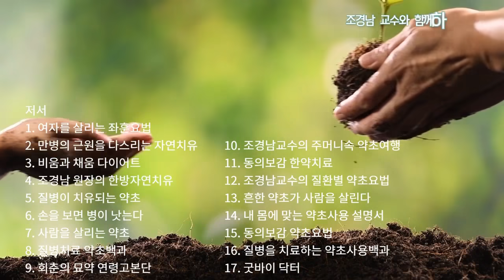인삼처럼 면역력을 강화하고 맥문동처럼 체액을 보충하는 약초[약초방송]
회원들과 산행하면서 만난 약초입니다. 약초의 채취시기를 알 수 있고, 효능을 설명합니다